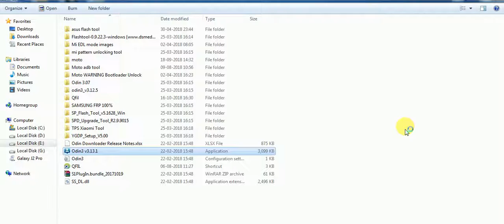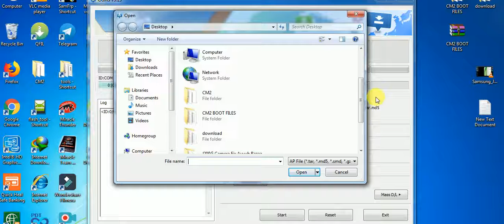SAMSUNG J2 CAMERA FAIL FIX